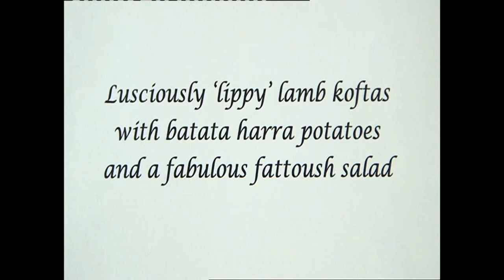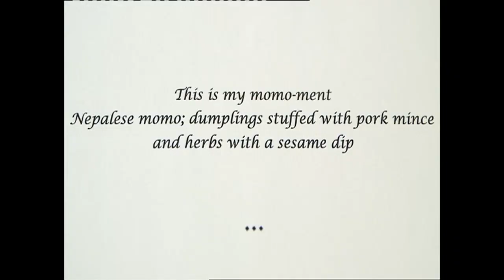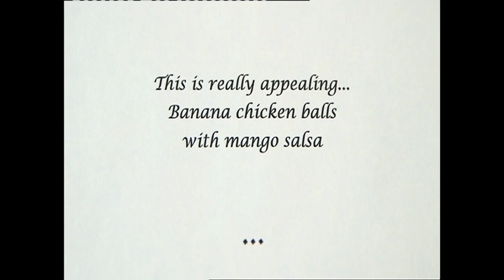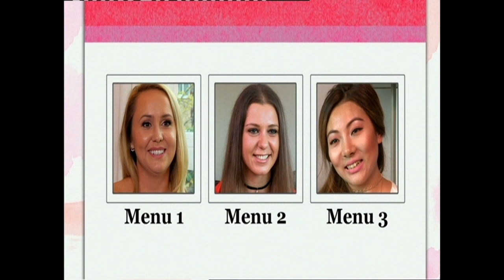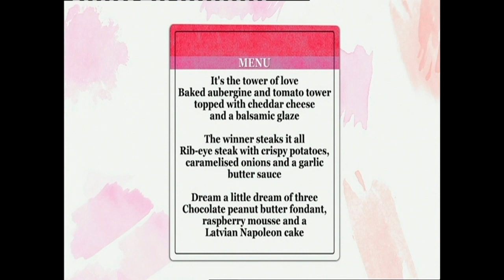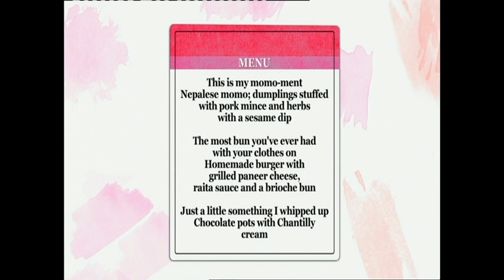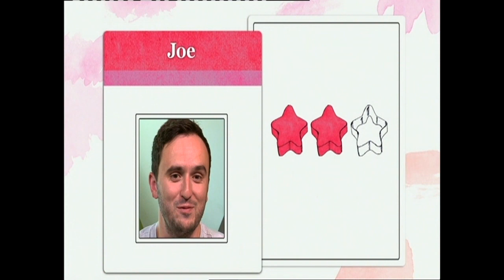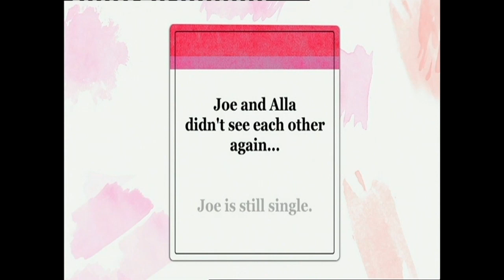ALLA ON TV!!! DINNER DATES - COOKING & DATING SHOW!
Heyyy everyone!! Sooo as some of you know and have already seen this on TV, I have appeared on ITV Dinner Dates show! It was a really funny and interesting experience. For those who havent seen it yet, I managed to get a copy and you can watch it! Please don't laugh at me too much!! Hahhah! Also I hope you enjoy the show, it is a cooking dating show!! I cannot wait to hear from you and what you thought!!Enjoy!!!